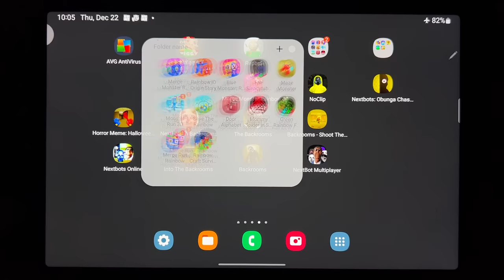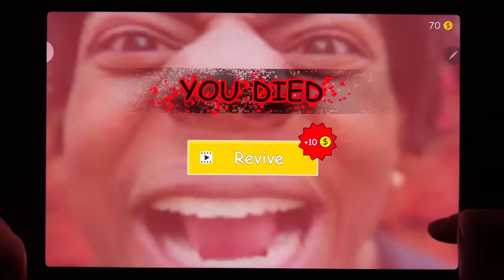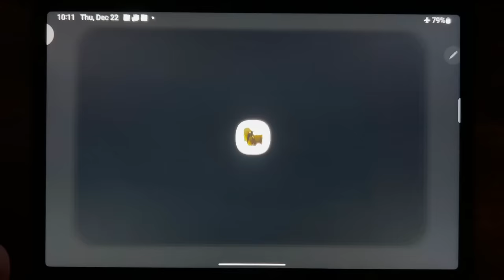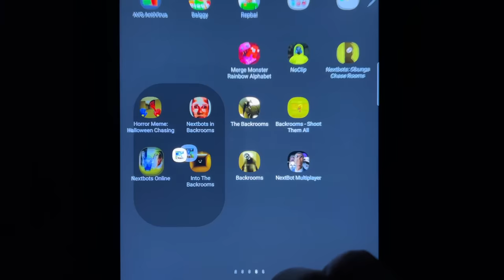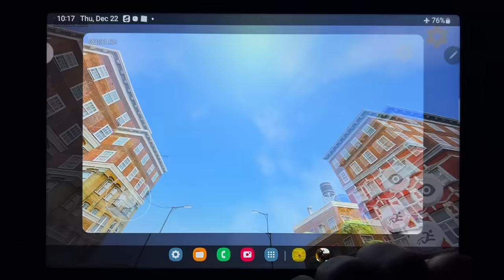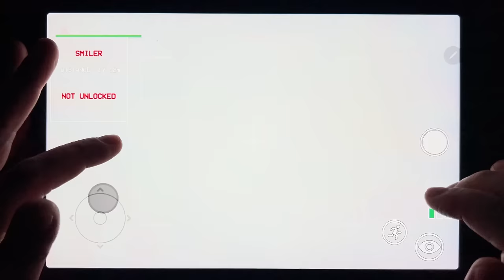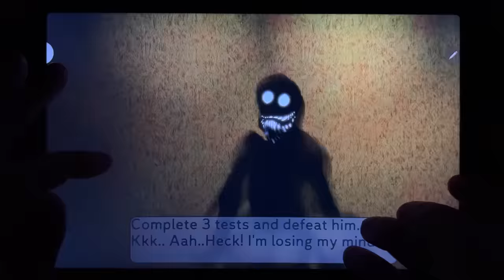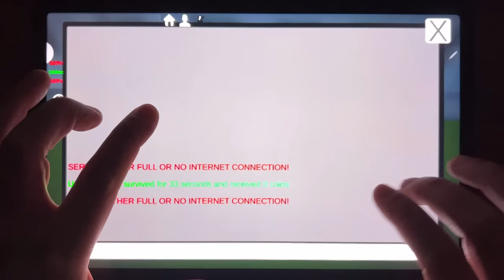Nextbots (Backrooms + Shoot Them All + Online + Into + Multiplayer) & The Backrooms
Horror Meme: Halloween Chasing, Nextbots In Backrooms, The Backrooms, Backrooms Shoot The All, Nextbots Online, Into The Backrooms, Backrooms, Nextbot Multiplayer